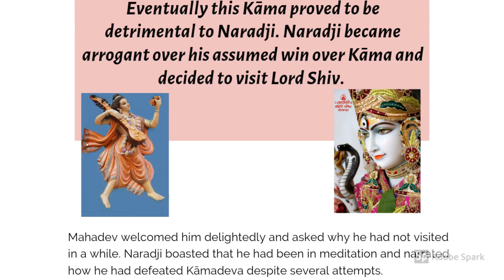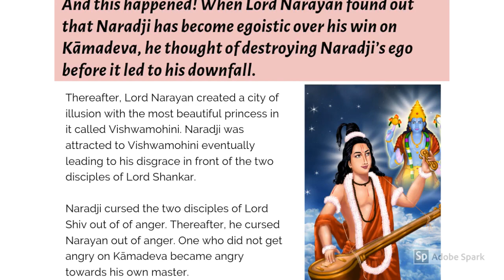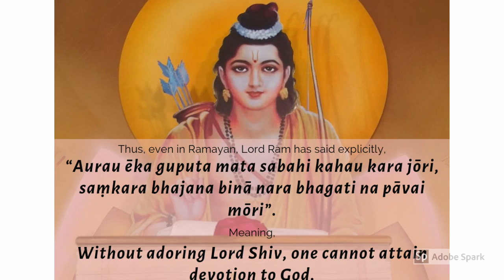The Story of Naradji's Ego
This slideshow illustrates the story of Naradji's ego and how it was destroyed.